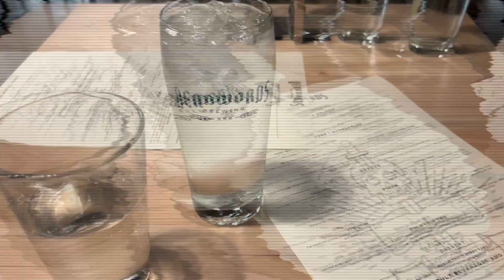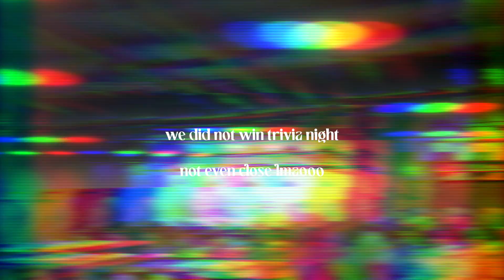everyday erin | lost files | brunch, random shein haul, + being productive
Hi guys! I found this random week and a half of footage from the beginning of October that I never edited!

H A S H T A G S  &  K E Y W O R D S